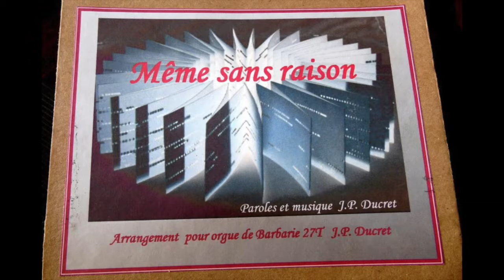Même sans raison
Même sans raison; Paroles et musique JP Ducret. Chanson extraite du CD 'Vents d'Ouest et d'ailleurs' Enregistrement audio Studio E. Moreau  Vidéo: JP Diho